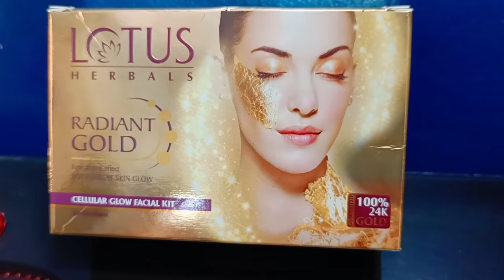facial steps | Lotus radiant gold facial kit | Facial kit for Glowing skin/Facial kit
दुल्हन के लिए स्पेशल फेसिअल किट|Facial kit for bride|Best facial kit for glowing skin/Facial kit

facial massage/3vIWU6D

Lotus herbal whitening glow kit

Shahnaz Husain Shalife Plus Kit, 30g +15ml

vlcc party glow
Amazon discount link-👇

Lotus professional hydraulic kit 👇

Amazon discount link-👇

Amazon link for face and hair steamer

Lotus herbal radiant gold facial kit is a unique facial to discover lighter whiter, brighter and truly radiant skin.

Features & details
Improves skin tone and uneven pigmentation
Essential benefits of skin gel and cream
Consists of deep cleansing skin whitening facial foam that removes excess sebum, dirt and impurities
Contains skin whitening scrub that shows smooth and clear skin

Step 1: Cleanse well

First and foremost, start with a clean canvas. It is really important to cleanse your face thoroughly to remove any dirt, makeup or product build-up before you start with your facial. Wipe off any makeup residue from the face using cleansing wipes.

Step 2: Exfoliate

Step 2: Exfoliate
The second step is to exfoliate. Exfoliating skin with a mild scrub helps remove dead skin cells, polish the skin and making it brighter.
Step 3: Massage your face

Step 4: Take steam

Time for some pore cleaning! After exfoliating and massaging, next comes the steam. It helps the pores to open and makes skin absorbent for the products to follow. Heat is also good for the skin as it makes skin relaxed and moist.

 5: Mask it